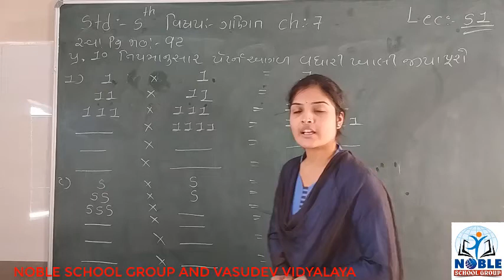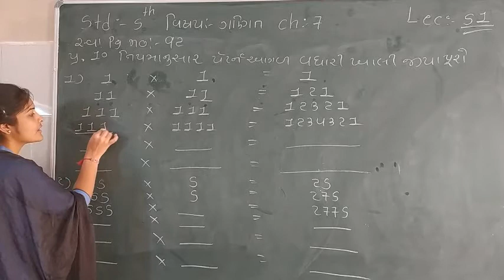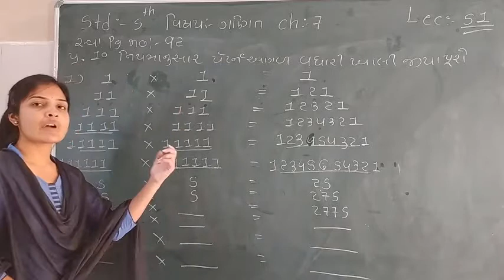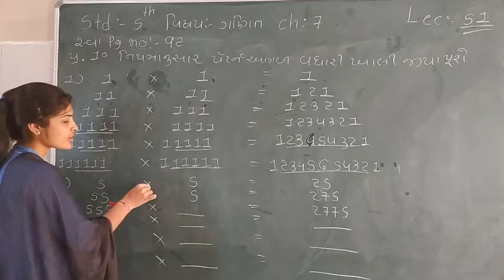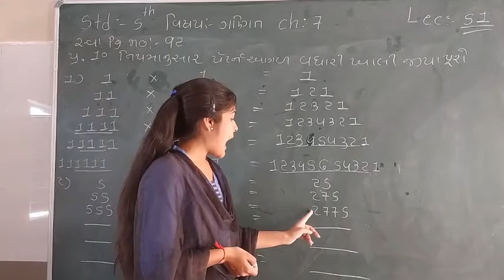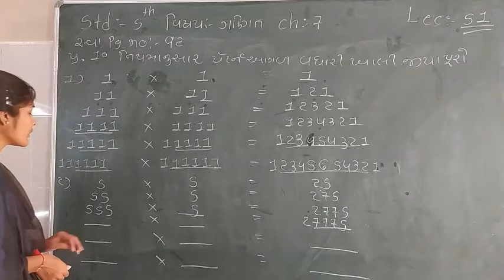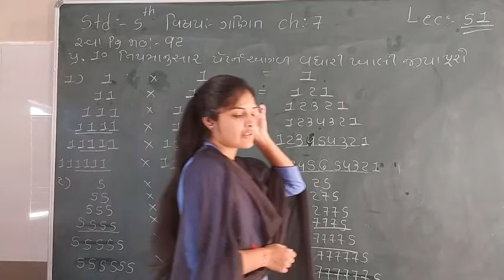Standard - 5 mathematics Ch-7 Lecture - 51 By Leenamadam